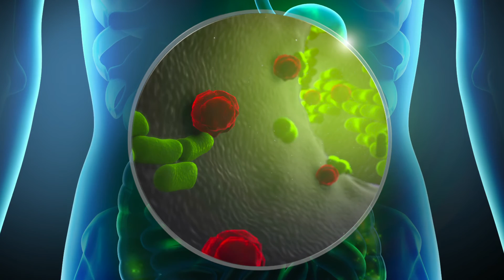Actavis Lactacare Plus "Toilet paper"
Don't overuse your toilet paper.

Agency: Garlic
Client: Actavis
Product: Lactacare Plus
CD: Georgi Tsekov
CW: Dimitra Mircheva
AD: Kristina Marinova
Production Company: MatchPoint Production
Director: Valeri Milev
DOP: Georgi Andreev
Producer: Valeria Stefanova-Stoykova
Line Producer: Milo Braynov
Post-production: 5th degree
Art Direction: 4 hands
Animation: 4plus